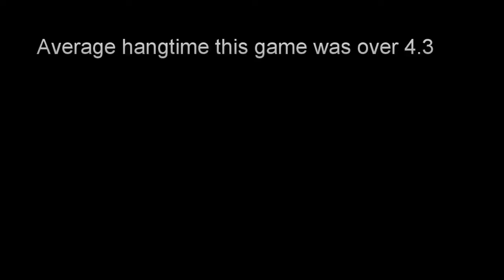Matt Salerno's mid-season film